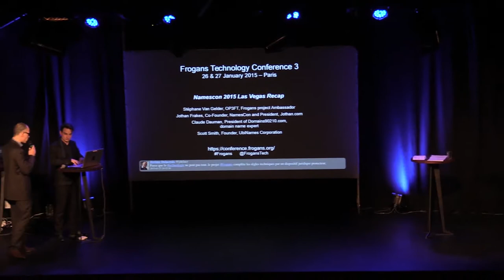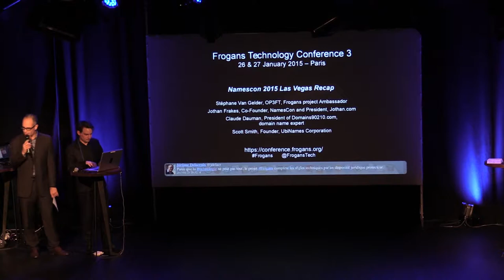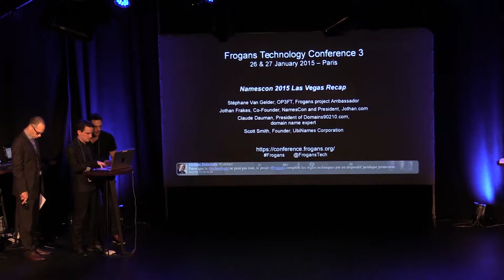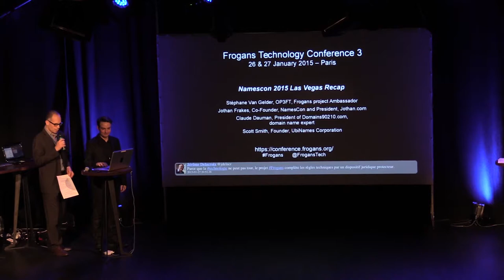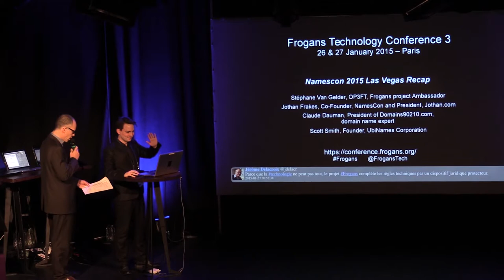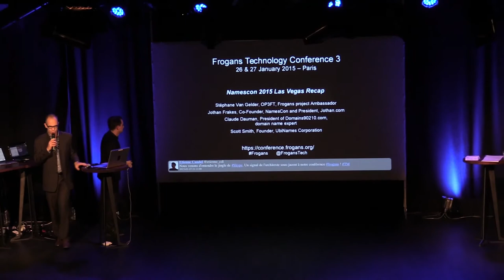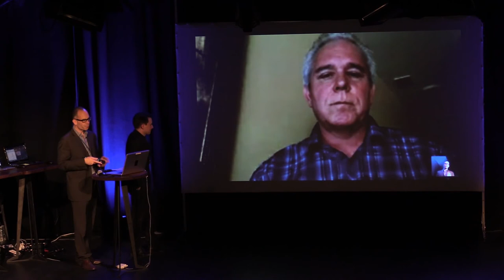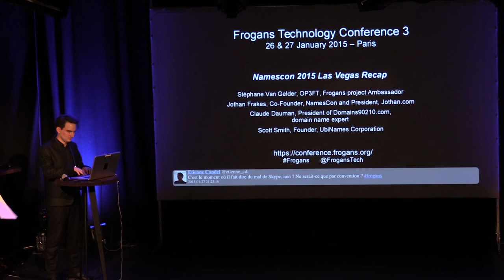FTC3 - Retour sur NamesCon 2015 à Las Vegas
Frogans Technology Conference 3 - 27 janvier 2015 - Stéphane Van Gelder, OP3FT, Ambassadeur du projet Frogans, revient sur les rencontres et les travaux de l'OP3FT dans le cadre de NamesCon 2015 à Las Vegas, la conférence de l'industrie des noms de domaine. Jothan Frakes, co-fondateur de NamesCon et President de Jothan.com (en direct de Seattle), Claude Dauman, Président de Domains90210.com, expert en noms de domaine (en direct de Los Angeles), et Scott Smith, Fondateur de UbiNames Corporation (en direct de Toronto), interviennent pour parler de leurs activités et de leur intérêt pour la technologie Frogans.